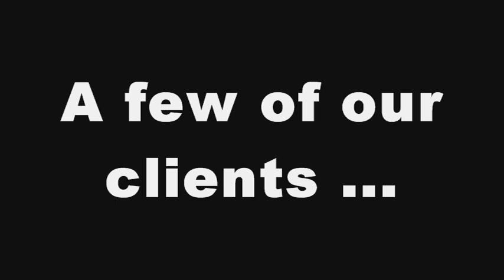AMAZING Walikng Car At Auto Show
/ \       █▬█ █ ▀█▀ THAT FACEBOOK LINK See why KING ROBOTA is VOTED the AMAZING GREATEST ROBOT SHOW IN THE WORLD